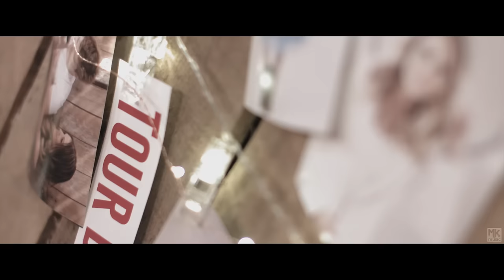Pamela - Você Me Conquistou (Live Session)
Esta canção gospel faz parte do álbum "Tour do Amor", da cantora Pamela.

VOCÊ ME CONQUISTOU

Parece um sonho
Descobri o amor através
De um gesto seu

Bastou só um olhar
Para acreditar que eu
Não ouvirei um adeus

Você me ensinou a
Letra da canção
Que me faz tão feliz
E aquece meu coração

Eu não vou te esquecer
Você me conquistou
Somos eu e você
Dividindo sonhos bons

Você me conquistou
Um presente de Deus
É você para mim
E por isso existe amor

Autor: Jill Viegas

LIVE SESSION - PAMELA - VOCÊ ME CONQUISTOU

Direção: Felipe Arcanjo
Produção: Carla Malafaia e Jaqueline Macedo
Assistente: Leonardo Vasconcelos e Tiago Marques
Make: Jaqueline Macedo
Iluminador: Vagner Pitangui
Montagem e Finalização: Miracle Studios